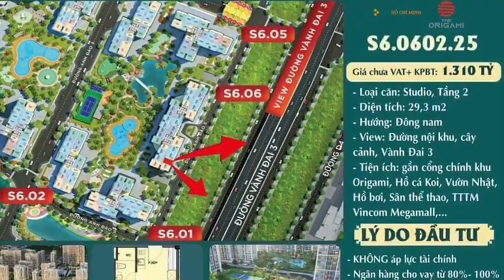Thông tin giá bán căn hộ The Origami tầng 2 tại khu đô thị Vinhomes quận 9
Căn hộ The Origami tầng 2 tại khu đô thị Vinhomes Grand Park HCM sở hữu ưu điểm tầm nhìn View cận cảnh, đặc biệt là các căn nội khu vườn Nhật, ngắm trọn tiện ích hồ các Koi, vườn Tùng, cổng Tori,… không gian cây xanh, hồ bơi, thu trọn cả trong tầm mắt...
Diện tích và giá bán căn hộ tầng 2 The Origami
Căn hộ Studio The Origami: diện tích 27m2 -39.4m2. Giá bán 1,3 tỷ

Căn hộ 1 Phòng ngủ The Origami: diện tích 36.4m2 – 41.1m2. Giá bán1,77 tỷ

Căn hộ 1 phòng ngủ +1 The Origami: diện tích 46.1m2 – 51.8m2. Giá bán: 2,15 tỷ

Căn hộ 2 phòng ngủ The Origami: diện tích 58.3m2 -69.2m2. Giá bán: 3 tỷ

Căn hộ 2 phòng ngủ +1 The Origami: diện tích 69.2m2 – 70.4m2. Giá bán: 3,1 tỷ

Căn hộ 3 phòng ngủ The Origami: diện tích 81.2m2 – 103.3m2. Giá bán: 3,76 tỷ

Căn hộ 3 phòng ngủ +1 The Origami: diện tích 103.6m2 – 108m2. Giá bán: 4,98 tỷ

TIN TỨC LIÊN QUAN:
➤ Vinhomes Priority – Chính sách mua Shop, căn hộ Vinhomes 0 đồng